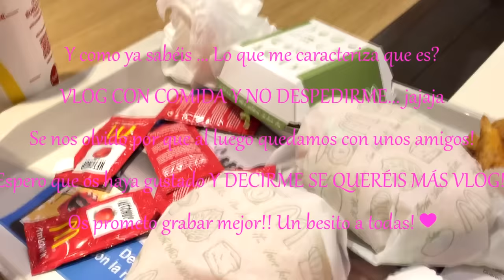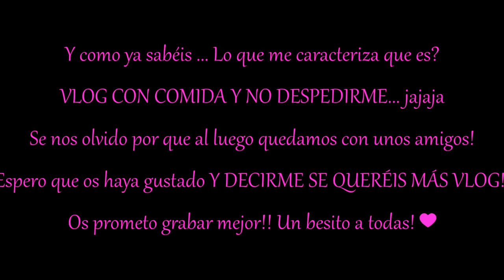VLOG : NOS DAN UN PORRAZO + COMPRAS! ||LadyRoss01 ♥